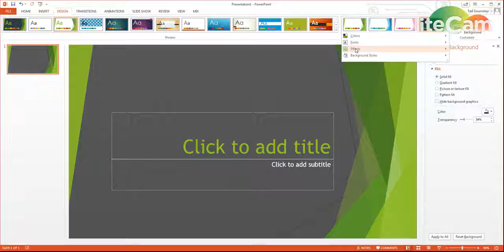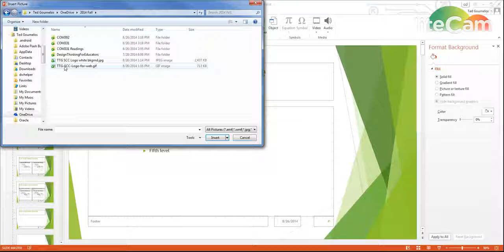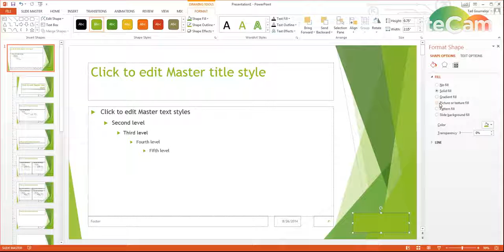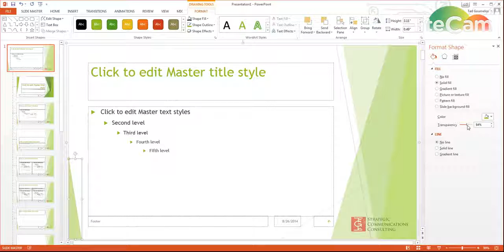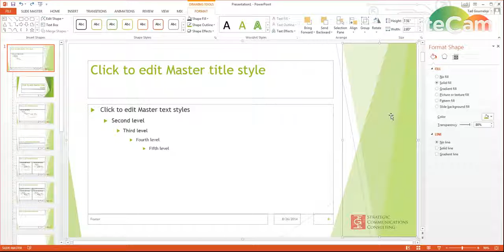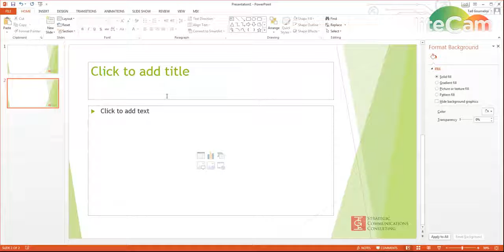PowerPoint Tips: How To Edit Master Slides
PowerPoint: How To Edit Master Slides